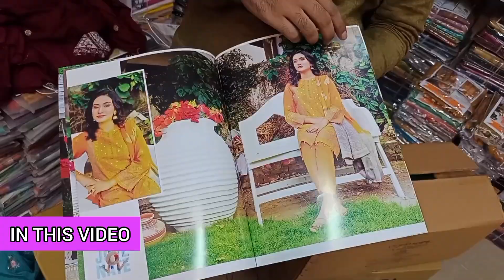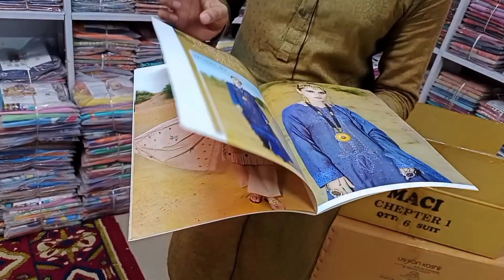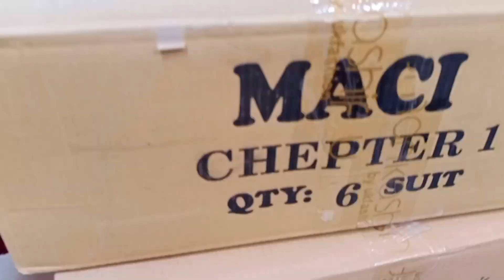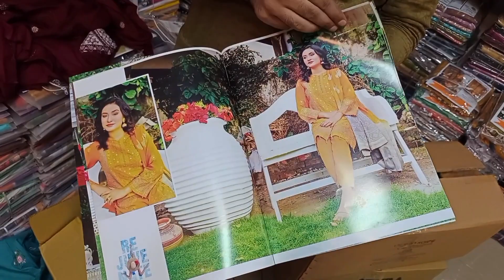Pakistani Embroidered Branded Suites In Wholesale | Bareeza Winter Laat Wholesale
UK center chuna Mandi Chowk kashmiri gate Azam Cloth Market Lahore